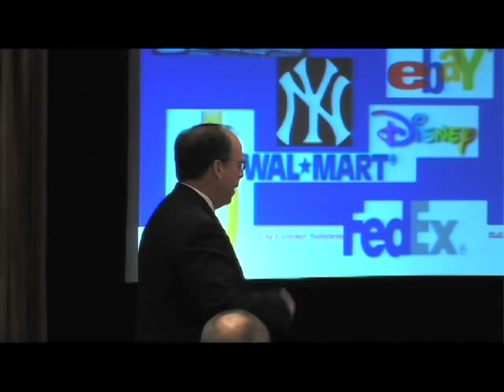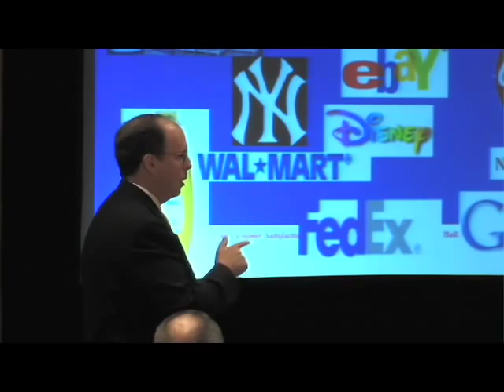Moments of Truth Example - Healthcare